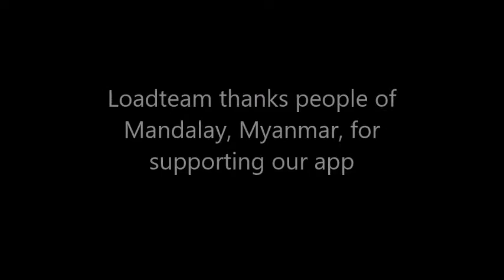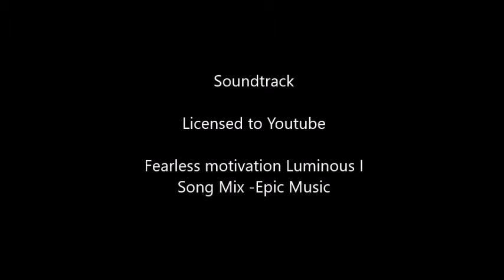LoadTeam cities video 111- Mandalay - Myanmar